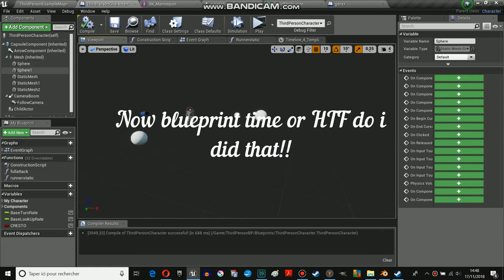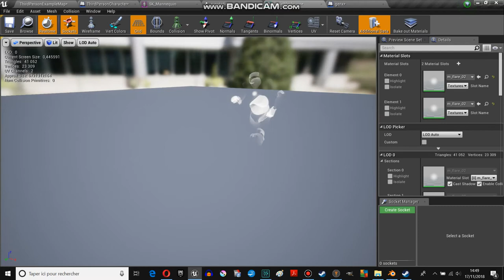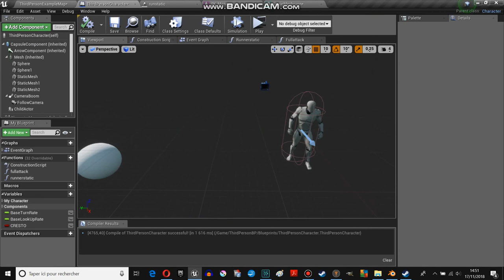UE4: SPEED AND VFX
Playing with cascade and blueprint!!

What do you think of that?